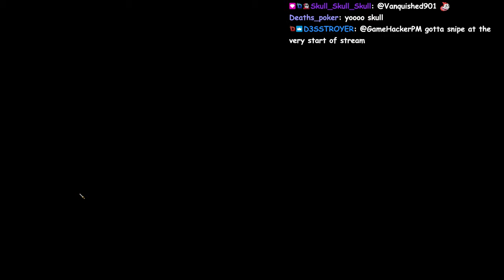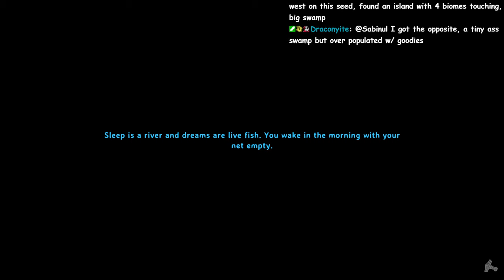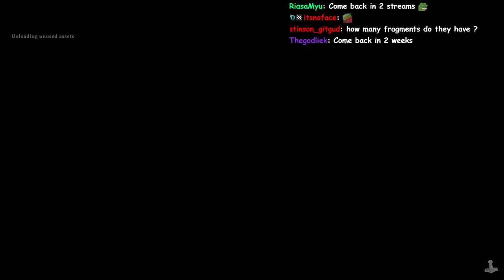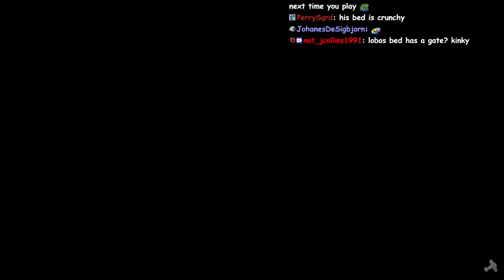Valheim (Part Ten)